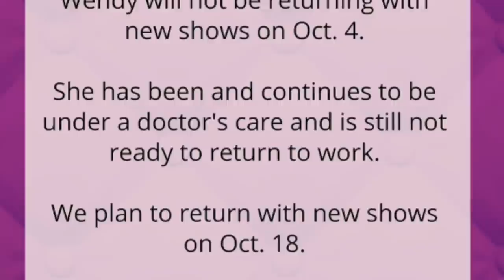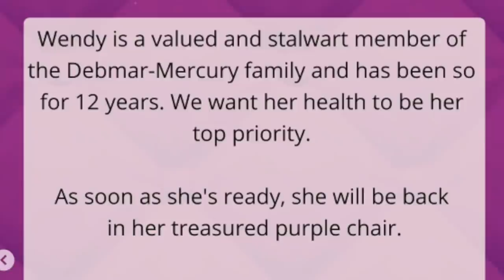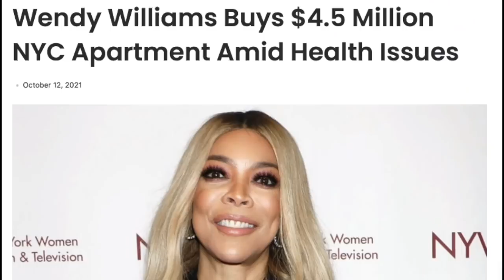Wendy Williams BUYS $4.5 Million Home Amid SERIOUS Health Issue | Is She Retiring?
Wendy Williams has been going through quite a bit of trouble lately with constant delays of her hit daytime television show "The Wendy Williams Show" due to her ongoing health issues. However many people think that Wendy is done with the show altogether and ready to call it quits. Recently, Wendy purchased a condo big enough for her and her cats and it looks like she may be ready to settle down and really enjoy life without the constant demands of meeting deadlines, showing up super early and being constantly ridiculed for having to be perfect infront of the whole world when the truth is, you're hurting on the inside. What are your thoughts?